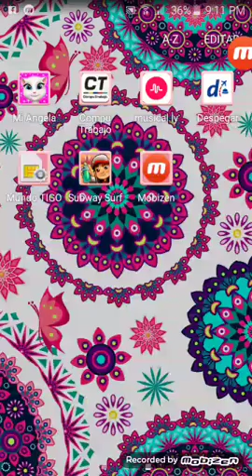Subway surf !!!(jugando celular)